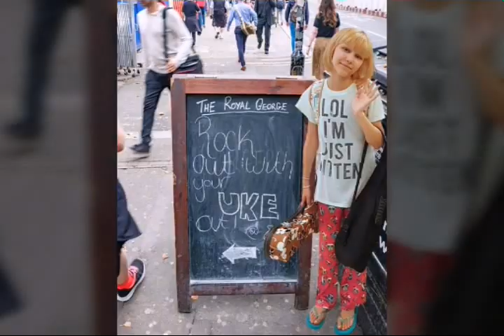Edits of Grace VanderWaal by Gene Carpenter Part 3